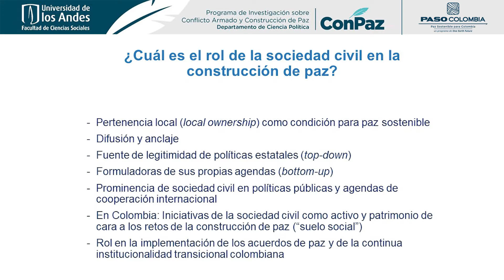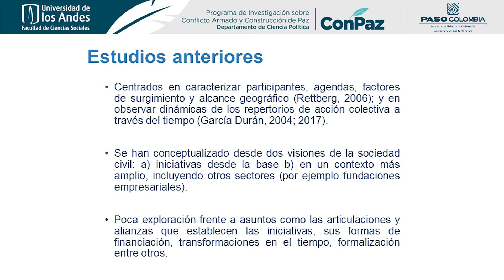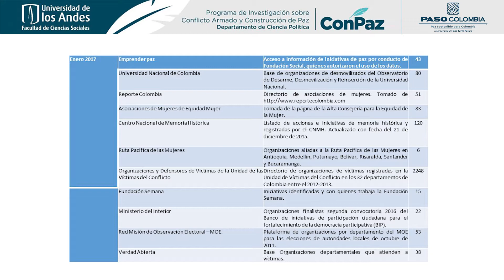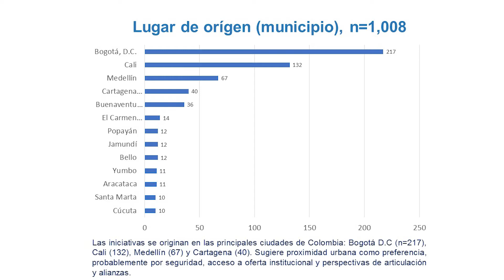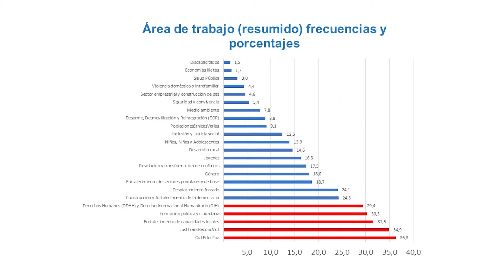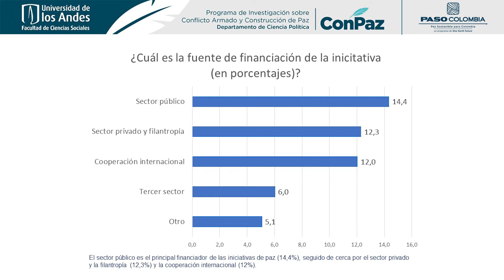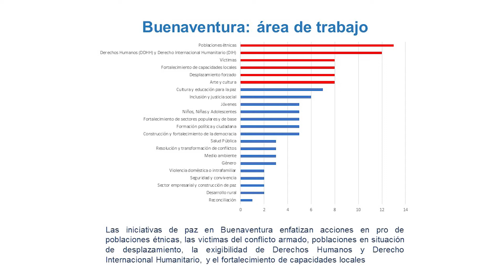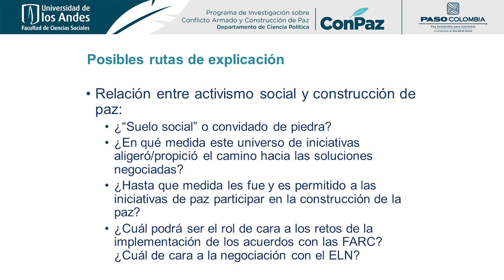1900 Iniciativas de paz en Colombia - Angélika Rettberg, Universidad de los Andes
Estudio de caracterización y análisis de las iniciativas de paz de la sociedad civil en Colombia (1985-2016). Realizado por PASO Colombia, un programa de One Earth Future, y la Universidad de los Andes.

Angélika Rettberg, directora del Programa de Investigación sobre Conflicto Armado y Contrucción de Paz (CONPAZ) de la Universidad de los Andes presenta los principales resultados del estudio.

Este es el estudio más completo realizado hasta el momento sobre este tema en Colombia. Está disponible en el sitio web de PASO Colombia